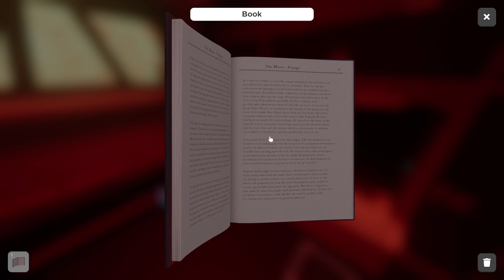Room Escape, It's a Room With Funny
Escape Room Simulator, name of the game. I'm a honest man, not funny, I didn't do anything I was just there :) funny moments har har.
I hope you enjoyed watching, was fun playing gameplay was there, will not do again ( L Nerd)